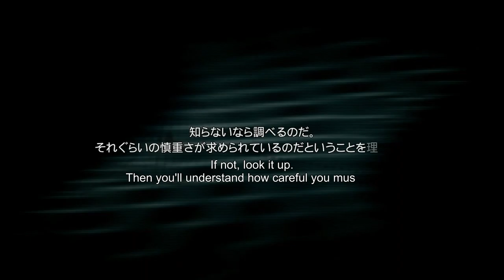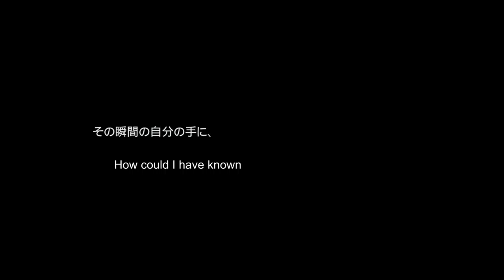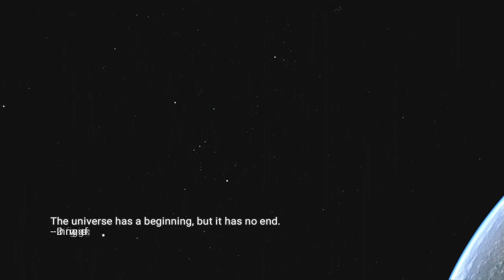STEIN;S GATE Visual Novel Gameplay Walkthrough, No Commentary ~ PART 1 [PC]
Finally am playing through Stein's Gate! Watched the anime, but wanted to play through the visual novel. No commentary, so you can get the full experience ♡
Follow me for more stuff!